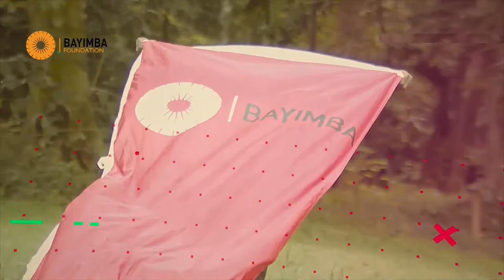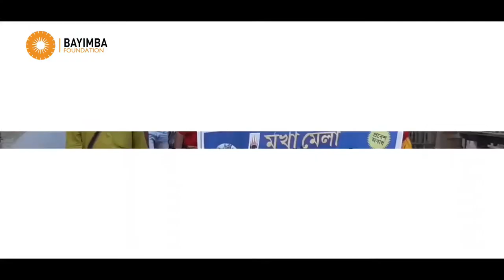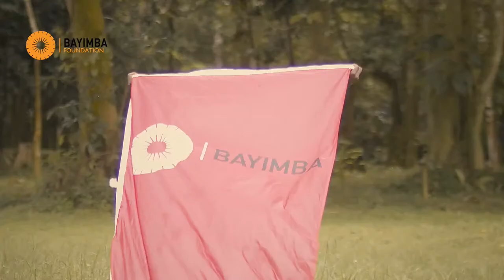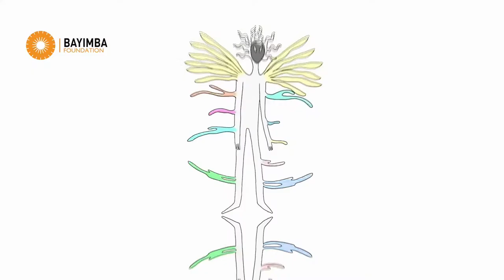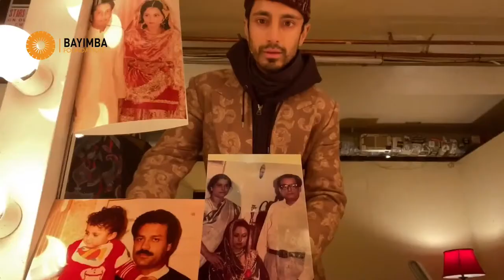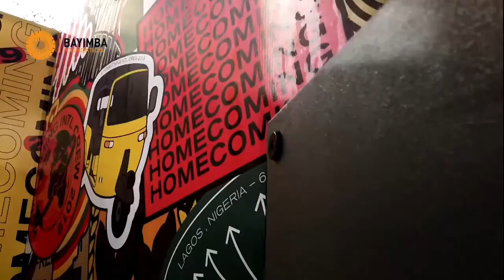DOADOA 21 Virtual Edition EP1 to EP5 Repeats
DOADOA is the East African Performing Arts Market that provides a platform for professional networking and joint learning, bringing together various Artist.
We host high-quality arts festivals, offer training and workshops for aspiring artists, and facilitate creative development.

OUR MISSION
To contribute to uplifting arts and culture in Uganda and East Africa by stimulating professionalism, creativity and innovation, promoting exchanges and collaborations, and establishing sustainable arts (infra)structures.